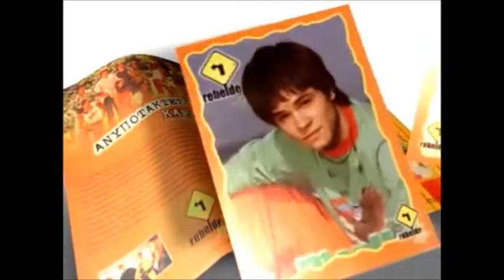Rebelde Way, Spot in Greece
τι μου θυμισες τωρα;;;